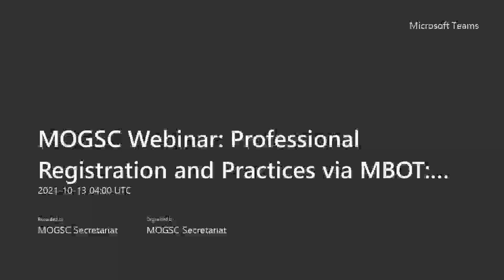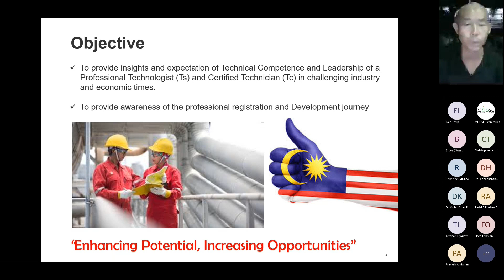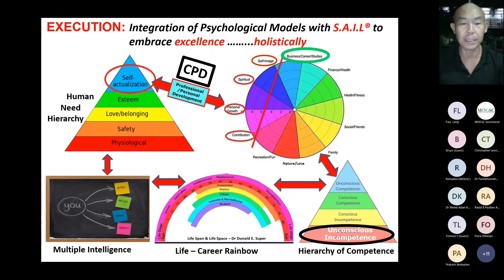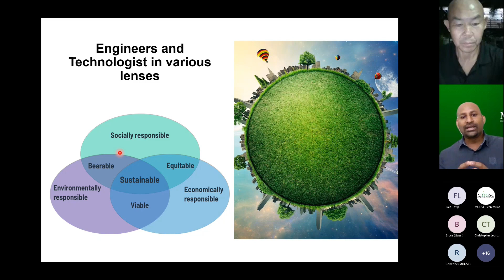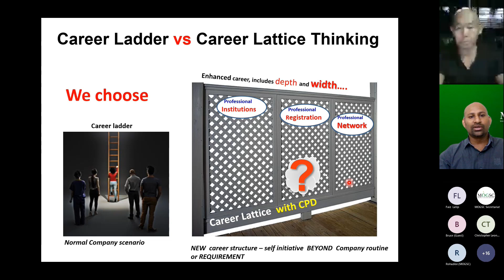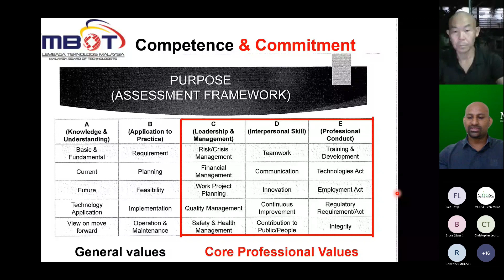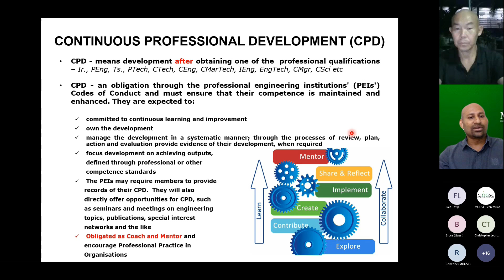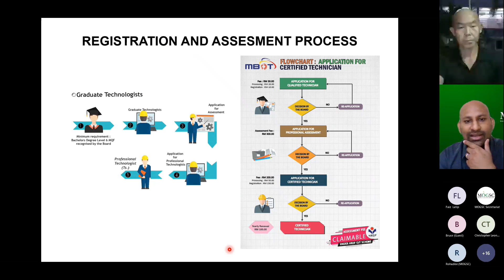MOGSC Webinar : Professional Registration and Practices via MBOT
En-Route to the Journey of Self-Enlightenment